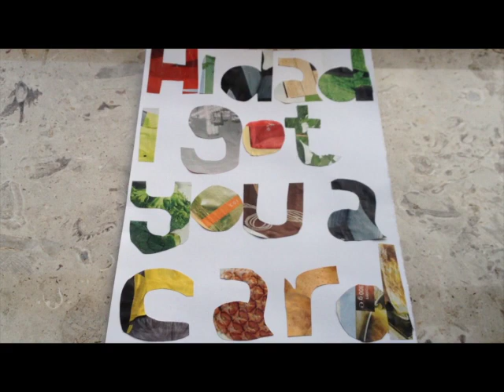Father's day card ideas #1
Hi guys^^ Father's day is very close so if you haven't figured out what kind of card to give him - hopefully some of these will give some inspiration ^^

If you have any questions on how they are made don't hesitate to ask^^

I will see you soon with more ideas ^^